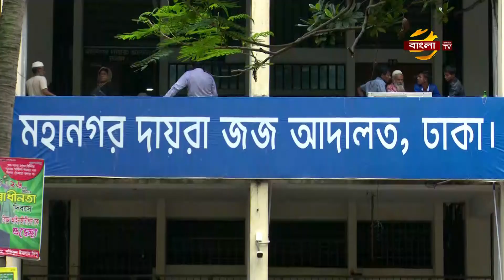ব্লগার অভিজিৎ হত্যা মামলায় ৫ জনের ফাঁসি, ১ জনের যাবজ্জীবন কারাদণ্ড | Blogger Avijit | Bangla TV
মুক্তমনা লেখক ব্লগার অভিজিৎ রায়কে কুপিয়ে হত্যা মামলার পাঁচ আসামির মৃত্যুদণ্ড ও একজনের যাবজ্জীবন দিয়েছেন আদালত।
মঙ্গলবার ঢাকার সন্ত্রাসবিরোধী বিশেষ ট্রাইব্যুনালের বিচারক মো. মজিবুর রহমান এ রায় দেন। মৃত্যুদণ্ডপ্রাপ্ত আসামিরা হলেন বরখাস্ত হওয়া মেজর সৈয়দ জিয়াউল হক, আবু সিদ্দিক সোহেল ওরফে শাহাব, মোজাম্মেল হোসেন ওরফে সাইমুম, আরাফাত রহমান ওরফে সিয়াম ও আকরাম হোসেন ওরফে আবির ওরফে আদনান। এছাড়া আসামি শফিউর রহমান ফারাবীকে যাবজ্জীবন দিয়েছেন আদালত। আসামীরা নিষিদ্ধ জঙ্গি সংগঠন আনসারুল্লাহ বাংলা টিমের সদস্য বলে তদন্তকারীদের ভাষ্য। দণ্ডপ্রাপ্তদের মধ্যে মেজর জিয়া ও আকরাম পলাতক। বাকি ৪ জনকে রায়ের সময় আদালতে হাজির করা হয়। ২০১৫ সালের ২৬ ফেব্রুয়ারি রাতে টিএসসি এলাকায় সোহরাওয়ার্দী উদ্যানের পাশে ব্লগার অভিজিৎকে কুপিয়ে জখম করে হামলাকারিরা। ঢাকা মেডিকেলে নেয়ার পর মৃত্যু হয় তার। সেই ঘটনা পুরো সারাদেশসহ আন্তর্জাতিক পর্যায়েও আলোচিত হয়। হত্যাকান্ডে অভিযুক্তদের সাজায় সন্তোষ জানিয়েছে অভিজিতের পরিবার।